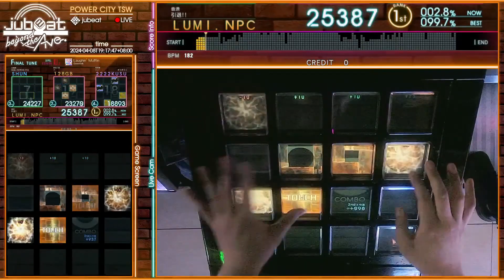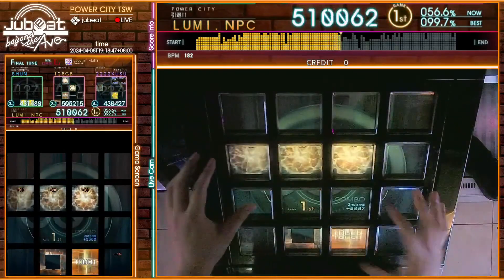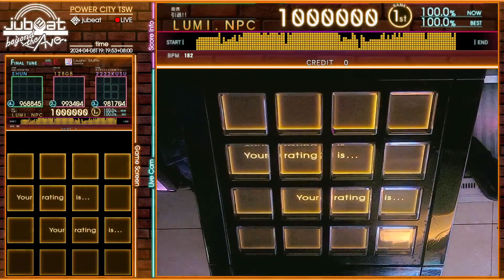[jubeat beyond the Ave.] Laughin' Muffin [EXT / 10.2] EXC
Player : LUMI
Title : Laughin' Muffin
Artist : Gowrock
LEVEL : 10.2 (EXT)